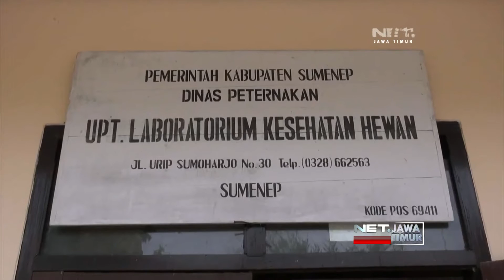NET. JATIM - PENYEBARAN WABAH FLU BURUNG PADA TERNAK, MENINGKAT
** NET. JATIM **

VIRUS FLU BURUNG JUGA TERJADI BANYUWANGI/ JAWA TIMUR, RIBUAN EKOR ITIK MILIK PETERNAK MATI,
DI SUMENEP JAWA TIMUR PETERNAK BERIKAN VAKSIN DAN VITAMIN KEPADA UNGGASNYA/ AGAR TAK TERJANGKIT FLU BURUNG.